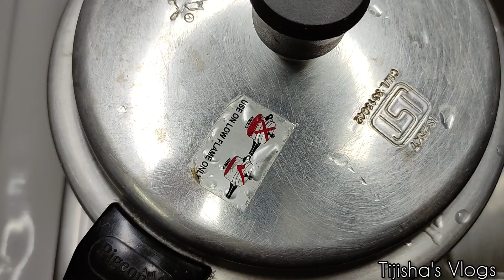vegitable kuruma |veg kuruma | mixed vegitable curry | malayalam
ingredients: green peas
                      oil
                      salt
                      turmeric powder
                      carrot
                      beans
                      potato
                      curry leave
                      Ginger
                      garlic